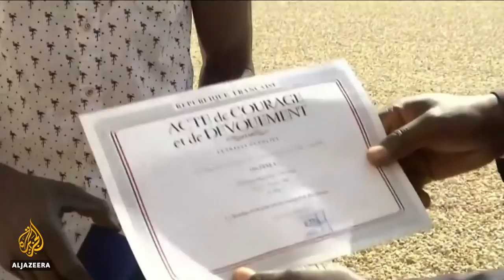🇫🇷 'Spider-Man' of Paris rescues dangling child | Al Jazeera English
A star was born over the weekend in France. Mamoudou Gassama, an immigrant from Mali, scaled a building in Paris on Saturday night and saved a child who had been dangling from the fourth floor of a building. The act earned him the nickname "Spider-Man" and many in France consider him a hero.